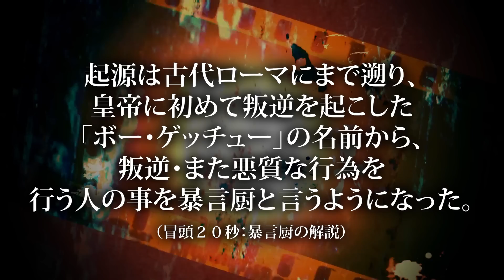FPS初心者が暴言厨になるまでの半年間【APEX】